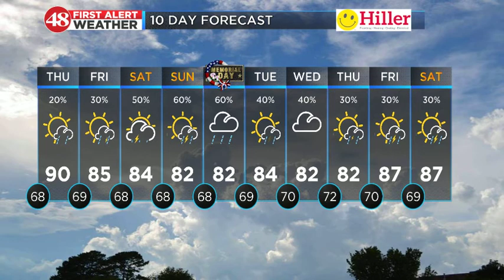Wednesday afternoon video forecast update.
Isolated storms and heat.